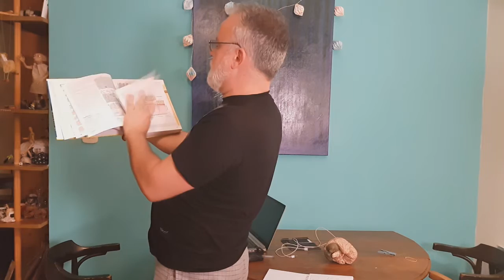consejos para estudiar Histología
algunos consejos para aprobar Histología, Ayer leía en el diario que se reciben solo 3 de cada 10 alumnos que ingresan a la universidad. ¿Dónde querés estar vos?